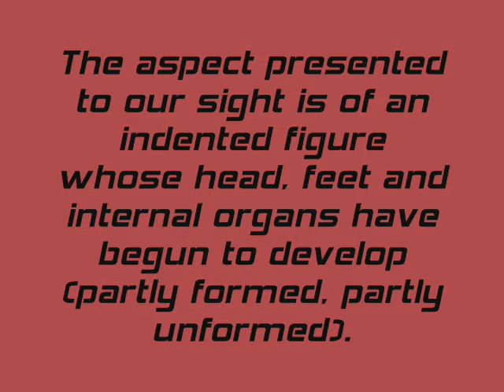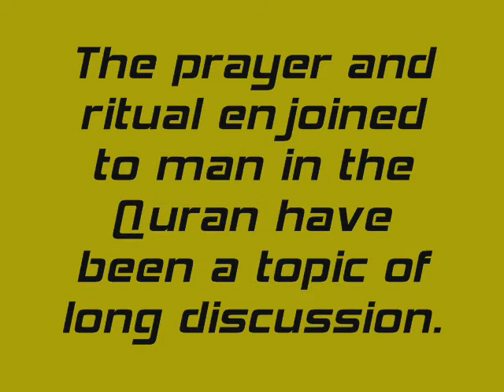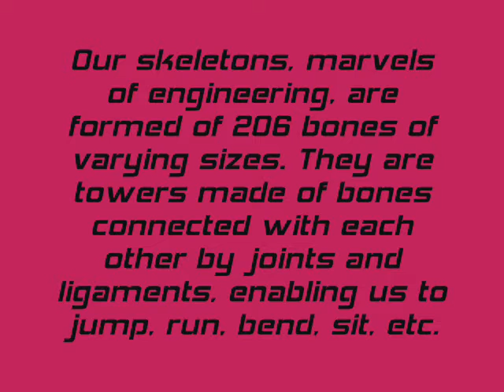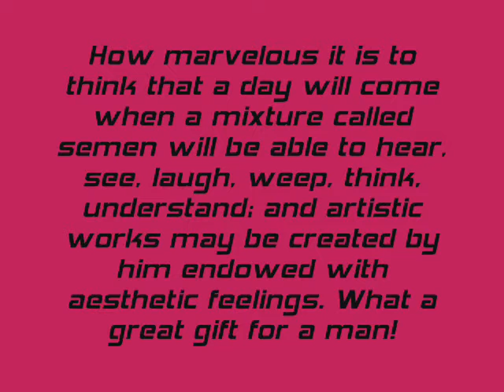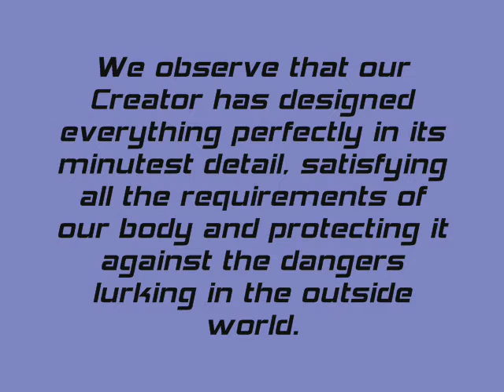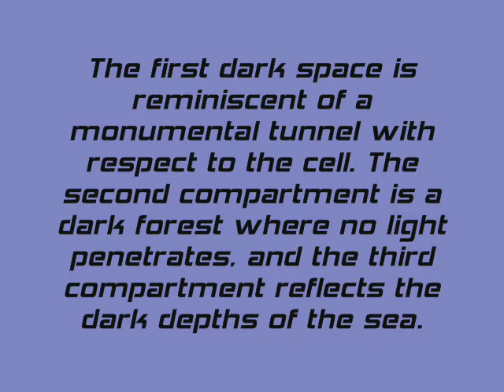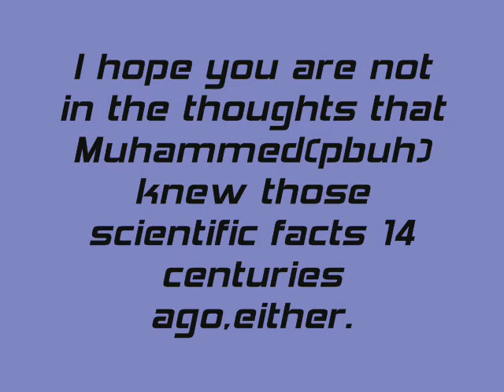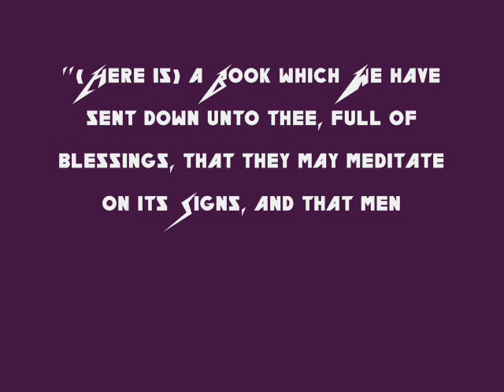Looking 4 Errors from Quran:Embryology (Part 2 of 2)